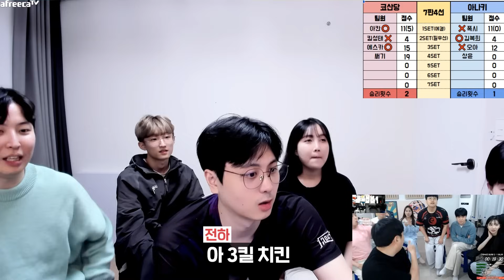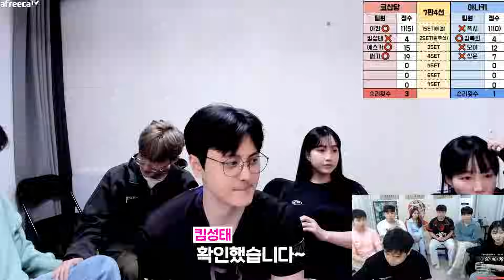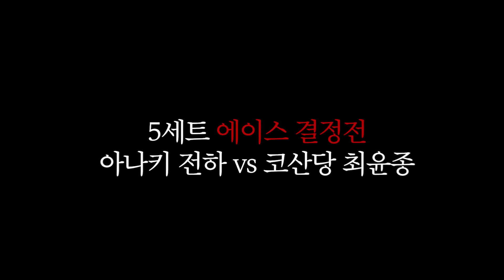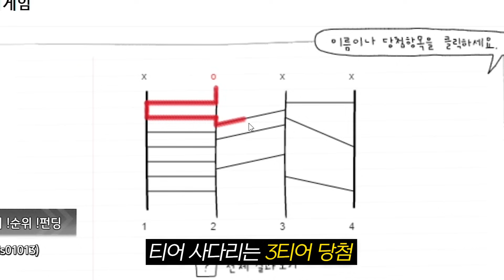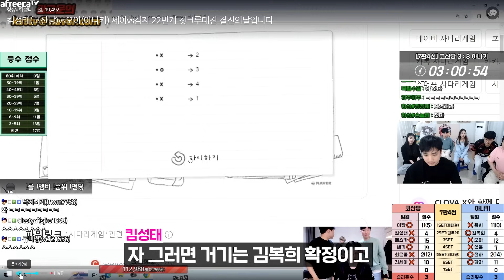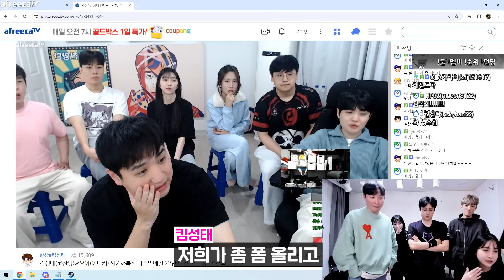버스가 제일 즐거워 ㅋㅋㅋㅋㅋㅋㅋ 아나키 vs 코산당 #2 [크루대전]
아프리카TV 오아 방송국